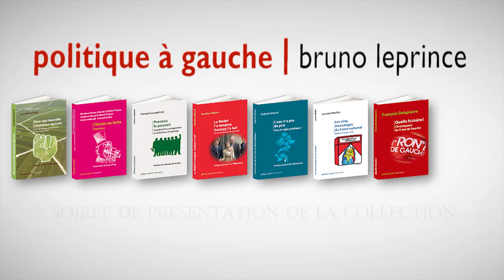Soirée de présentation de la collection "Politique à gauche" - Bruno Leprince.mp4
A l'initiative de Laurent Maffeïs et de Bruno Leprince, nombre de militants du Parti de Gauche ont pu éditer leurs travaux et renouer l'action politique à l'écriture. La plupart ont pu venir, lors de cette soirée de présentation, faire partager leurs réflexions et leur expérience.